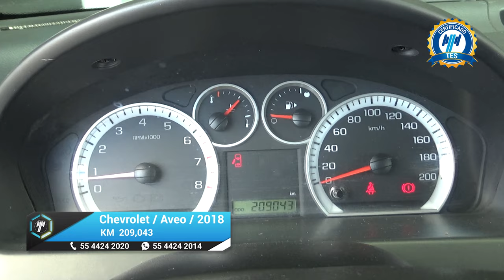Chevrolet / Aveo / 2018 - 18996